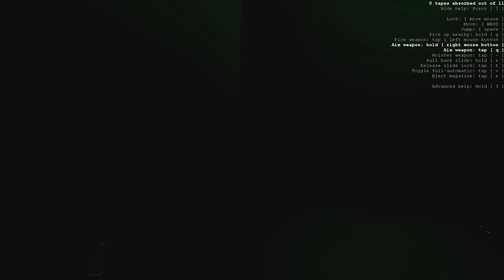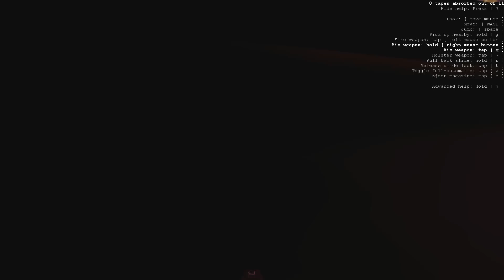Receiver: Let's Play Attempt #02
it was all going so well..